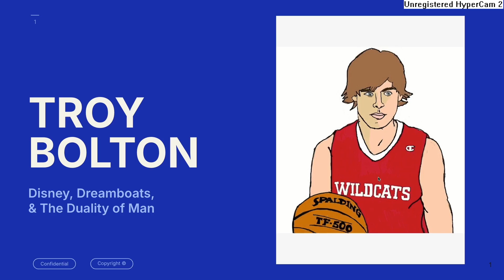He REALLY Likes Candy Kong 😬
The boys keep on rollin' through Donkey Kong Country for SNES, that is, if Spenceroni doesn't get TOO distracted by Candy Kong's bow and eyelashes 😬